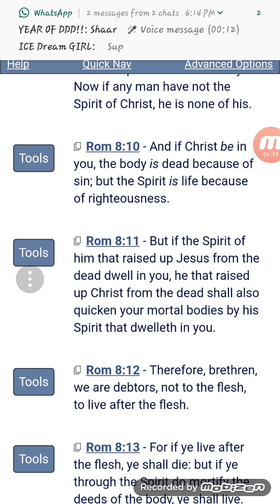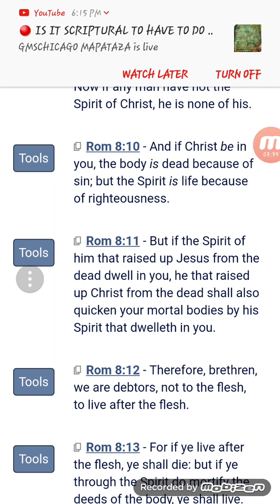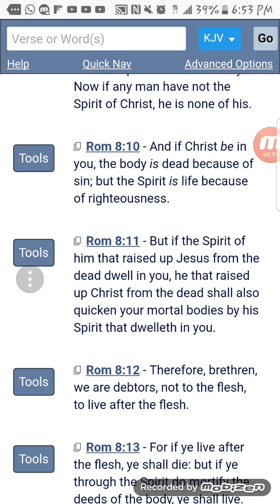GMS DallasInTransit: Romans 8 Whole Chapter Pt. 4